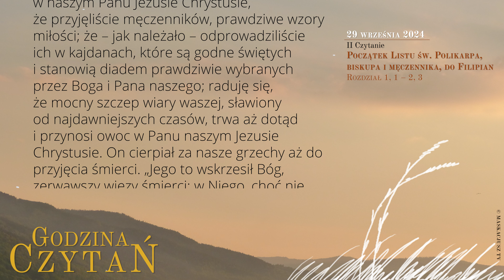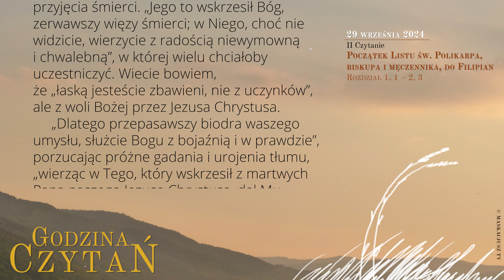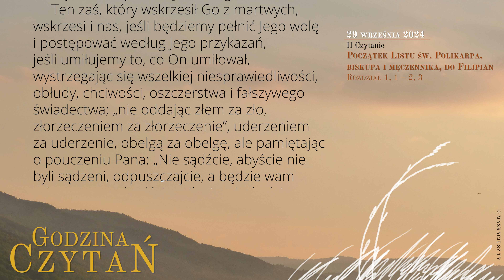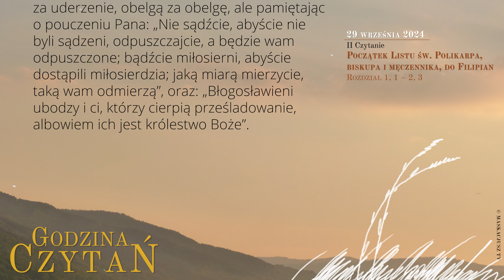GodzinaCzytań | II Czytanie | 29 września 2024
29 września 2024
XXVI Niedziela zwykła

Początek Listu św. Polikarpa, biskupa i męczennika, do Filipian
Rozdział 1, 1 – 2, 3